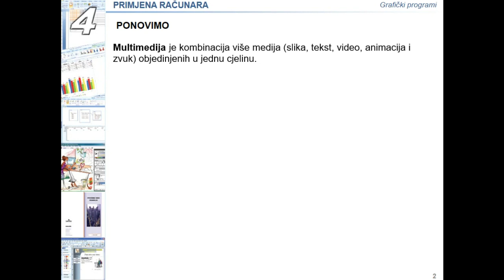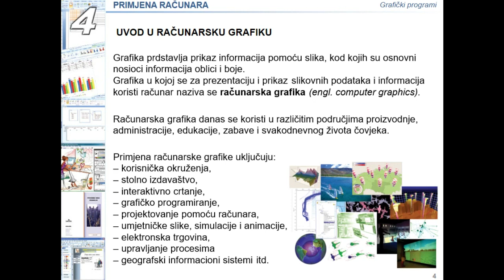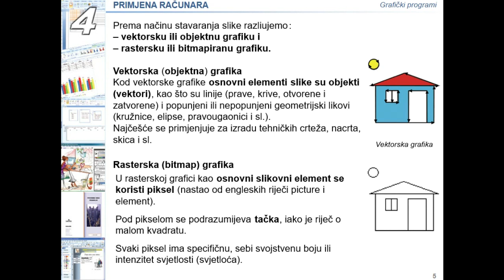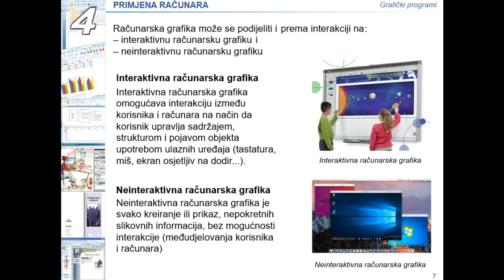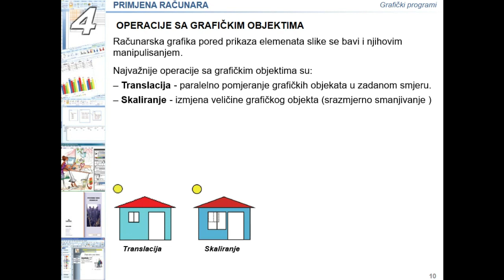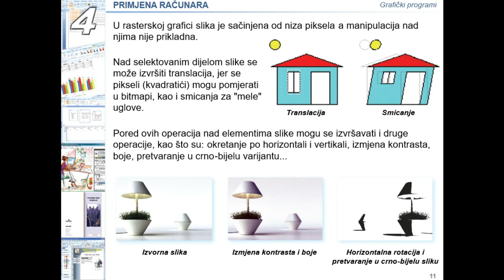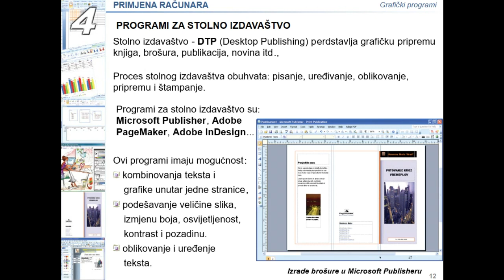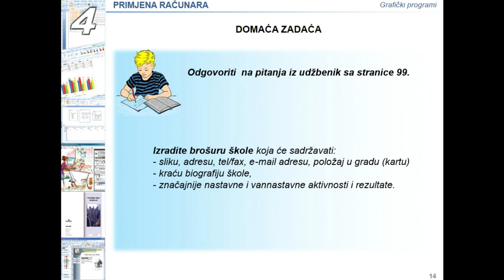ČAS INFORMATIKE - RAČUNARSKA GRAFIKA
Osnove računarske grafike.